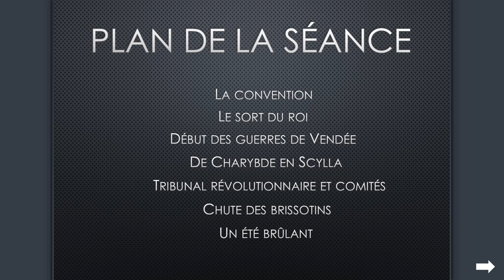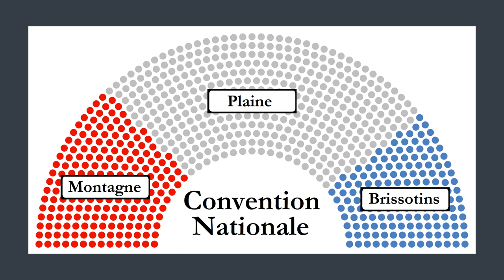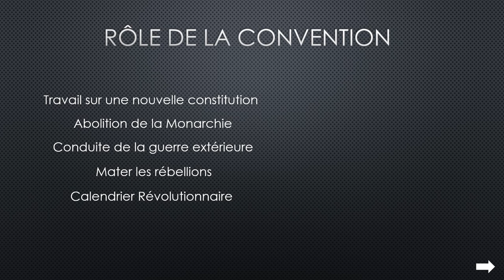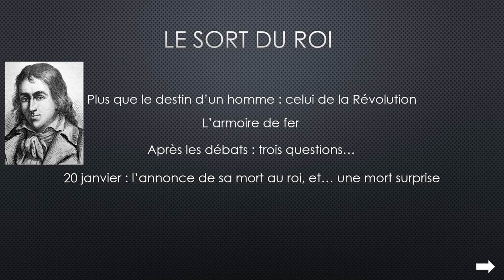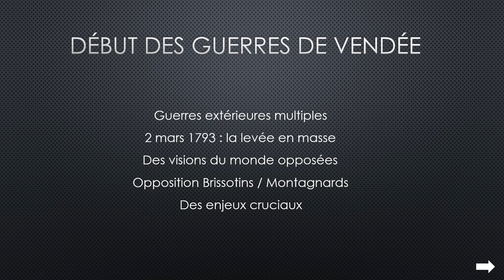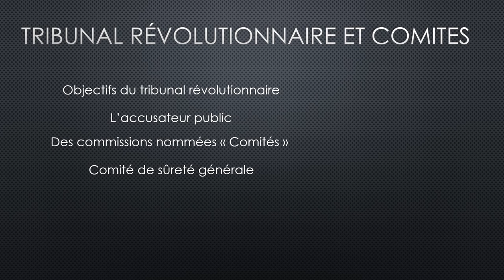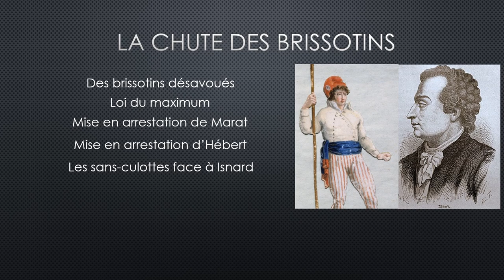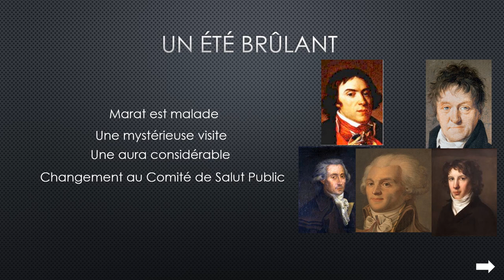Conférence autour de la Révolution Française (05 - Fin 1792 jusqu'à l'été 1793)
Dans la continuité du quatrième épisode, nous parlerons durant cette séance de la Convention Nationale, la mort du roi, le début des guerres de Vendée et le début du déchirement Montagnards/Brissotins. Pour plus d'interactions, venez à la prochaine conférence le 26 mai 2023 à 18h30 au centre social de la Turbine dans le quartier du Belvédère à Talant (banlieue de Dijon).